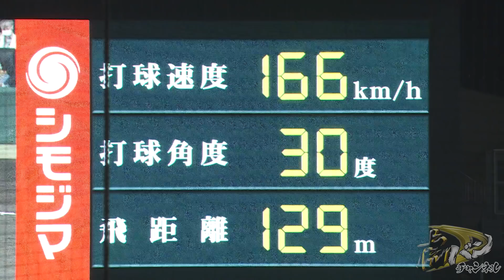【4月7日 阪神対巨人 "伝統の一戦"２連勝！】ドラ２ルーキー伊藤将司 プロ初勝利！近本＆糸原の1・2番が躍動！ハッピーハンズも飛び出した！タイガース密着！応援番組「虎バン」ABCテレビ公式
2021年4月7日(水) 阪神対巨人（甲子園）

▼"伝統の一戦"　9年ぶりの開幕2連勝
▼ドラ２ルーキー　伊藤将司　プロ初勝利
▼近本・糸原の1・2番コンビが躍動！
▼今季4本目のハッピーハンズ！
▼佐藤輝 プロ初の…？